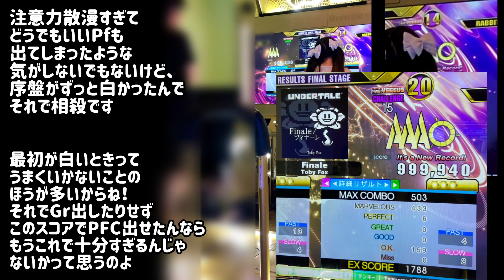(声入り) Finale / フィナーレ (CSP) PFC SDP【DDR】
今回履いてる靴はこれ
土踏まずがふわふわ

【TAG曲No.1決定戦】55曲くらいノンストップメドレー 9位以降【BGM】